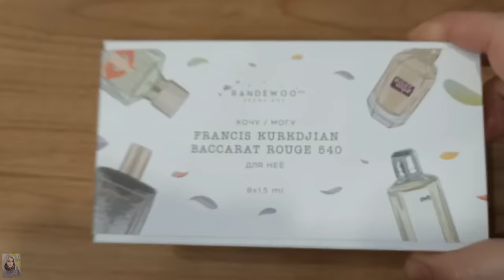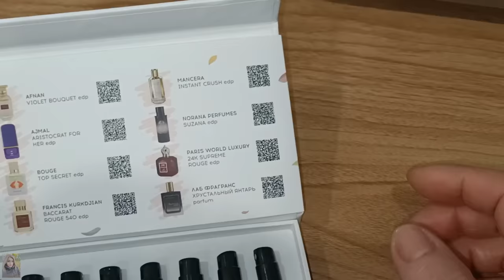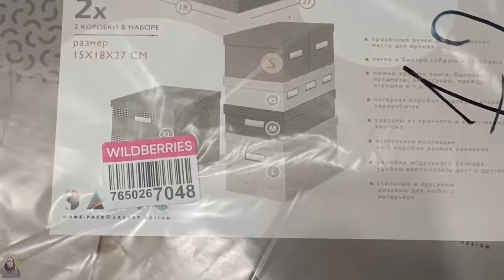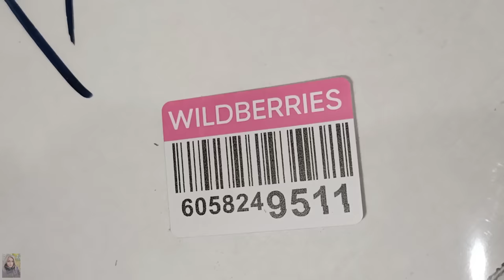ОРГАНИЗАЦИЯ ХРАНЕНИЯ / ПОКУПКИ ВАЙЛДБЕРИС, RANDEWOO, ОЗОН / ПОЛЕЗНЫЕ НАХОДКИ ДЛЯ ДОМА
ВСЕМ ПРИВЕТ!!!
В этом видео покажу удачные покупки на вайлдберис, Randewoo и озон. Организация хранения, полезные покупки для дома и семьи и многое другое!